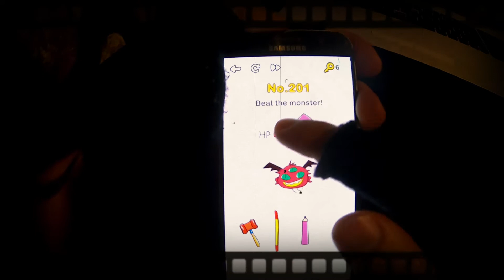BRAIN OUT lvl 201 beat th monster 🔥